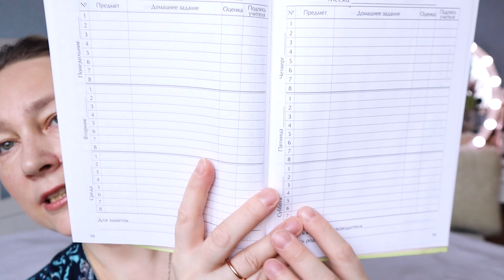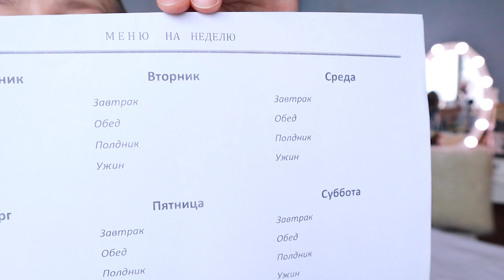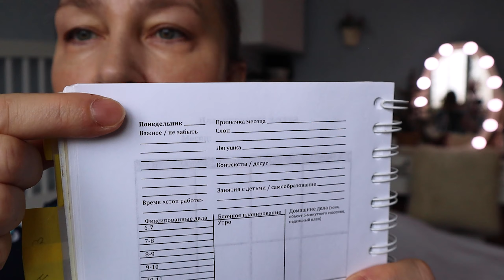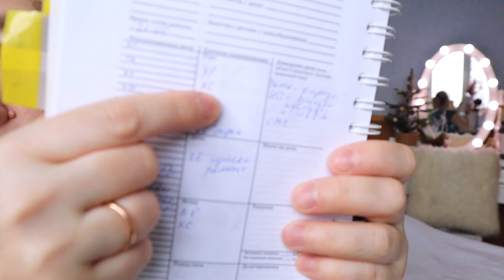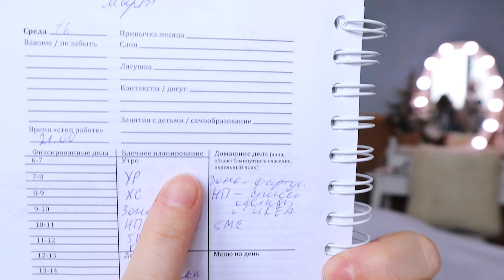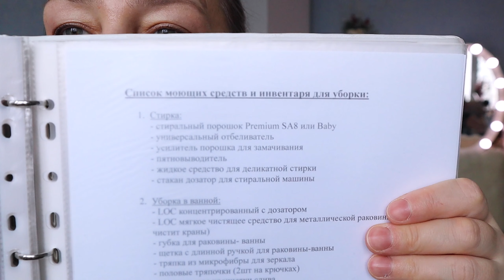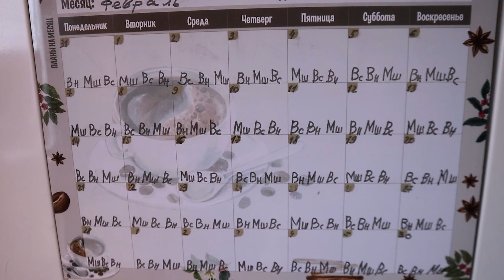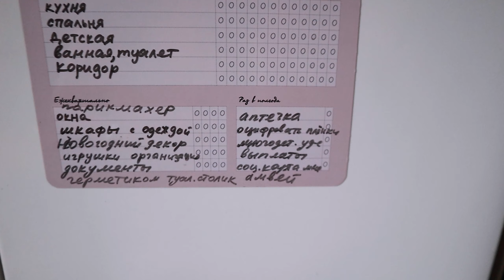Самый удобный способ планирования🎯Эффективный Домашний тайм менеджмент💃Мотивация на уборку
Люблю, когда порядок в доме. Какие виды планирования я использовала и какой для меня самый удобный сейчас. Какой системой домашнего тайм менеджмента я пользуюсь. А также мотивация на уборку новогоднего декора после праздников.

Магнитный планер
Планер Gnomonik

Приветствую вас на моем канале! Меня зовут Маша, у нас с мужем 4 сыновей. В своих видео я показываю жизнь нашей семьи, делюсь идеями и вдохновением по организации домашнего пространства, общению с детьми, мотивацией на уборку, уют и чистоту дома, секретами здоровья и лайфхаками для мам.